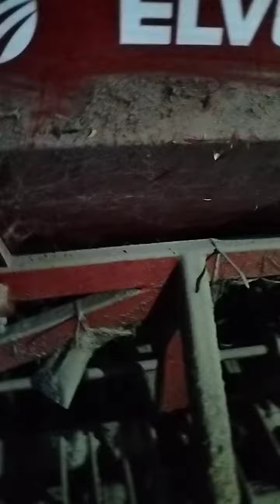Сеялка Chervona Zirka (Elvorti) Astra Nova 5,4A экспресс-обзор от Аркадия Фомина